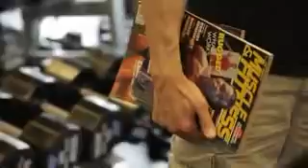Arnold Schwarzenegger October 2013 Muscle & Fitness